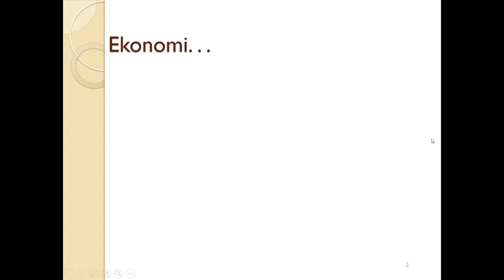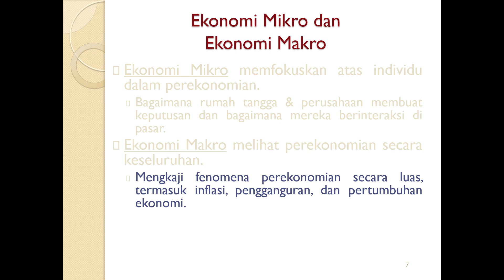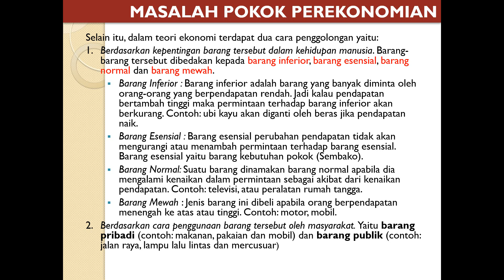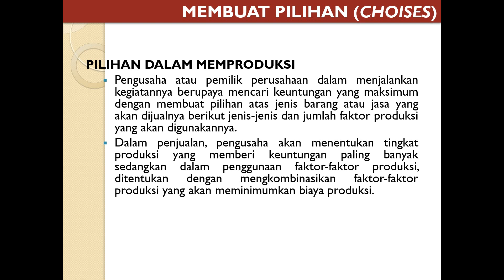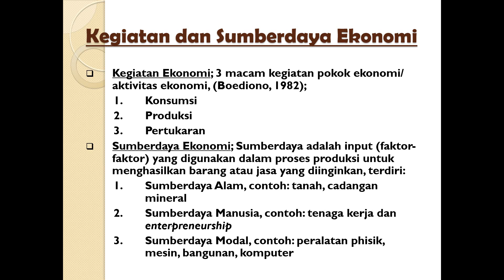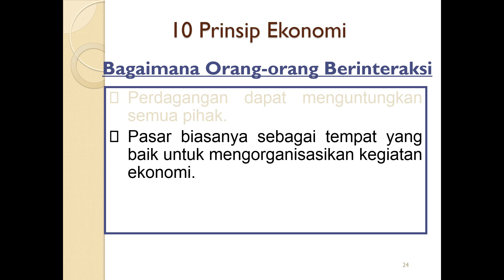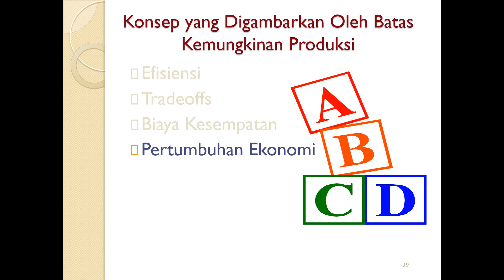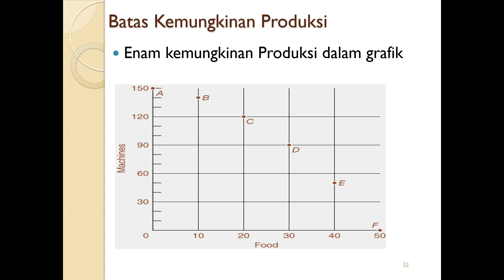Introduction to Microeconomics Theory (Week 1)_September 27, 2021